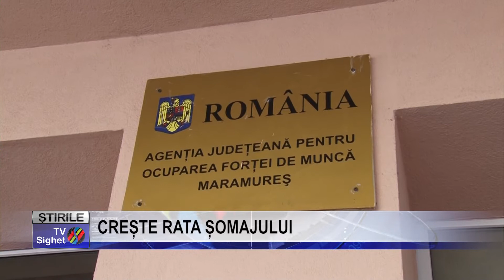Stire 10 CREȘTE RATA ȘOMAJULUI